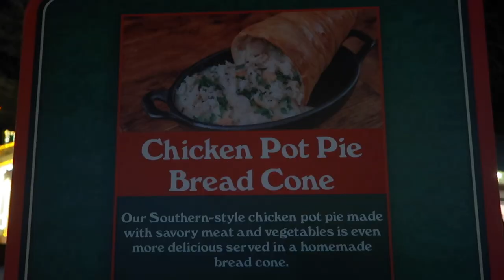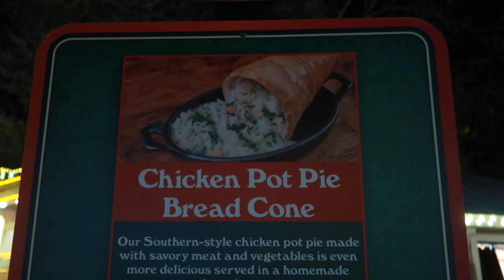RIDE THE DOLLYWOOD EXPRESS "NEW" 1ST ANNUAL CHRISTMAS LIGHT EXPERIENCE 6 MILLION LIGHTS PIGEON FORGE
Today we are at Dollywood in Pigeon Forge, TN! We are here to ride the Dollywood Express! This is the first year of the Dollywood Express Light Experience. See the 6 million lights from the train! Come take a ride on "Cinderella"!!